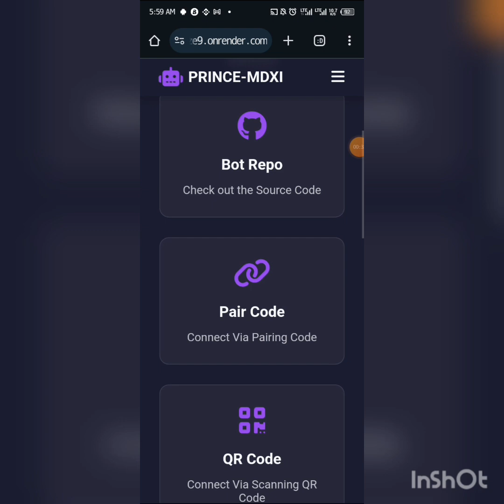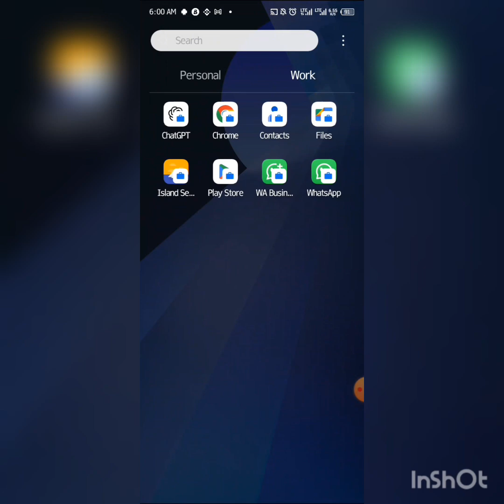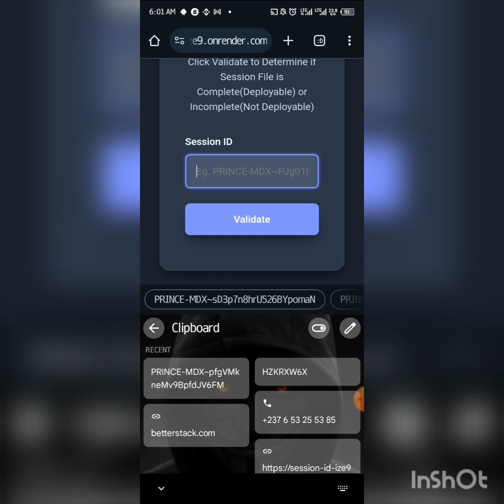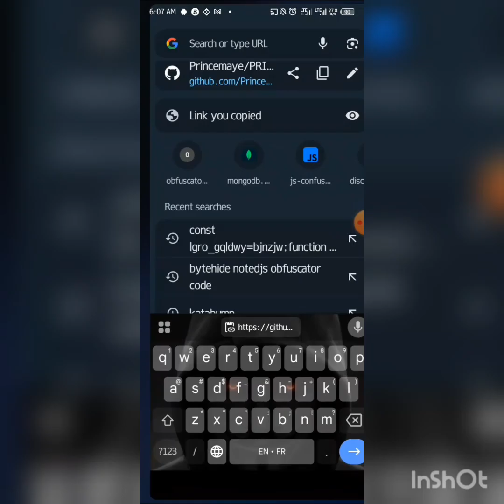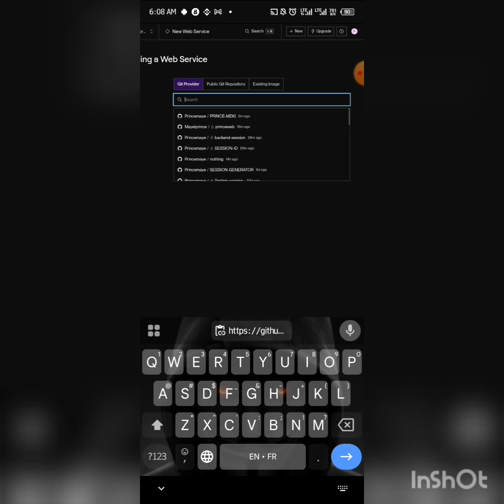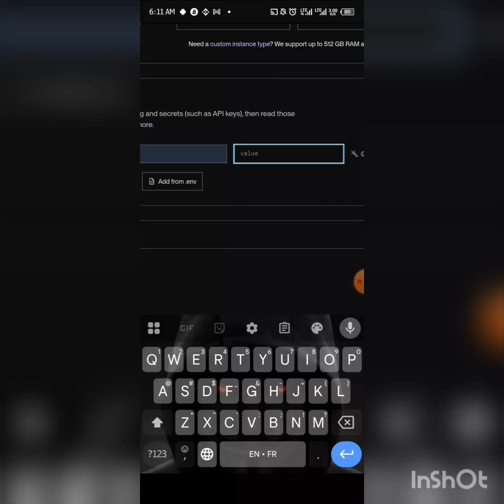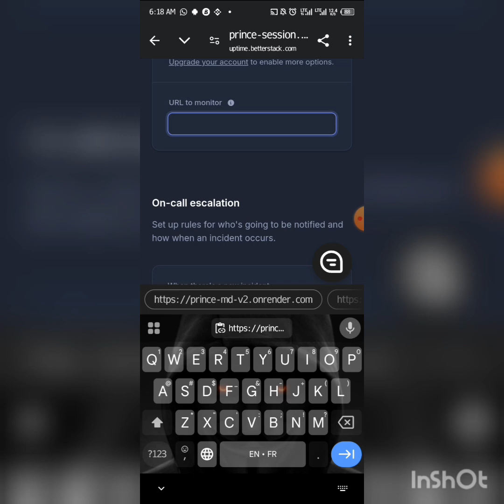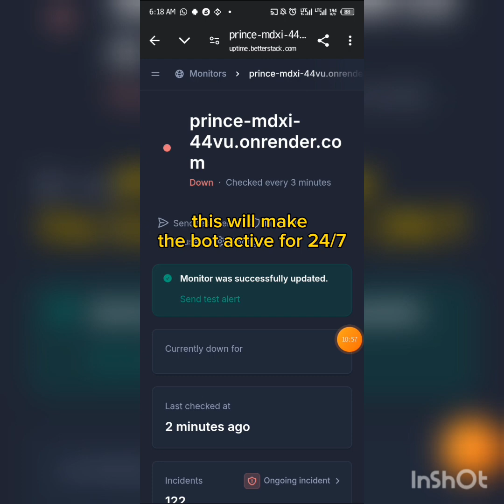HOW TO DEPLOY PRINCE-MDX ON RENDER ACTIVE 24/7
HOW TO DEPLOY PRINCE-MDX ON RENDER

VIDEO LINK

CREATE AN ACCOUNT HERE TO MAKE THE BOT ACTIVE 24/7